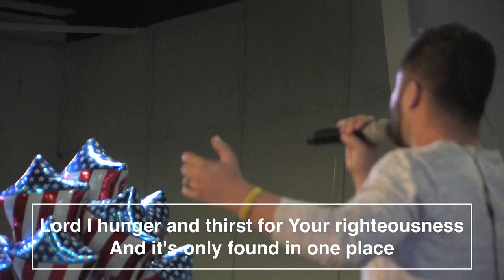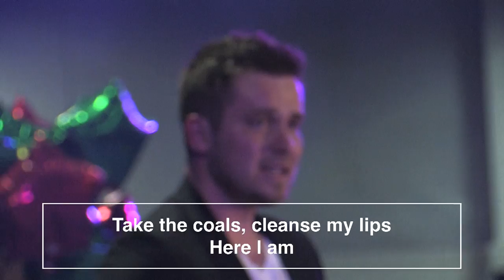Take Me In by Hungry Generation Worship